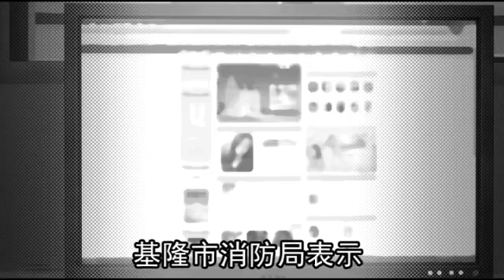「再來一夜」消防狼拍裸照 恐嚇嘿咻--蘋果日報 20140324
【突發中心╱基隆報導】太惡劣了！基隆市一名消防員上周與女網友相約旅館見面，兩人發生性關係後拍下裸照紀念，沒想到消防員事後竟不斷狂叩女網友，還傳簡訊表示，「好懷念那一夜！」希望能再相約見面，甚至威脅若不做愛就散布裸照，女網友不堪其擾，答應見面後暗中報警逮捕消防員。

涉案消防員（二十二歲）已有女友，三個月前在交友網站認識一名年約二十歲女網友，兩人交換照片，消防員積極相約碰面，但礙於女友都沒有成行。上周兩人相約基隆市區一家旅館發生多次性行為，消防員還拿手機拍下兩人裸照。

消防員事後想再約女網友一夜情，傳簡訊表示，「好懷念那一夜，想要再一次嗎？」一天之內連撥二十多通電話，不斷狂叩騷擾女網友，後來他見女網友拒絕，竟老羞成怒威脅：「敢不出來，就散布妳的裸照！」

女網友假意答應邀約但暗中報案，警方趁消防員赴約時逮人。基隆市消防局表示，全案正由警方偵辦，若証實該消防員犯法，一定依法行事絕不護短。

律師林富貴表示，拍攝裸照若未經女方同意，恐構成妨害秘密罪；另消防員頻頻撥打電話給女網友，並以「散布裸照」威脅碰面，造成女網友心生畏懼，已涉及恐嚇罪。

「再來一夜」 消防狼拍裸照 恐嚇嘿咻
不要再答應情人拍裸照了
小心被當成把柄恐嚇
基隆市1名22歲消防員
已有女友
3個月前在交友網站
認識20歲女網友
上周約砲成功
發生多次性行為
完事後
消防員還拿手機拍下裸照
不料他事後回味一夜情
竟傳簡訊

好懷念那一夜
想要再一次嗎

1天狂叩20通電話

敢不出來 就散布裸照

女網友假裝答應見面
再暗中報警
警方趁著色狼消防員赴約時將他逮捕
基隆市消防局表示
全案正由警方偵辦
若證實該消防員犯法
一定依法行事絕不護短
律師表示
拍攝裸照未經女方同意
恐構成妨害秘密罪
消防員頻頻打電話
並以「散布裸照」威脅碰面
已涉及恐嚇罪
動新聞 實在惡質 報導